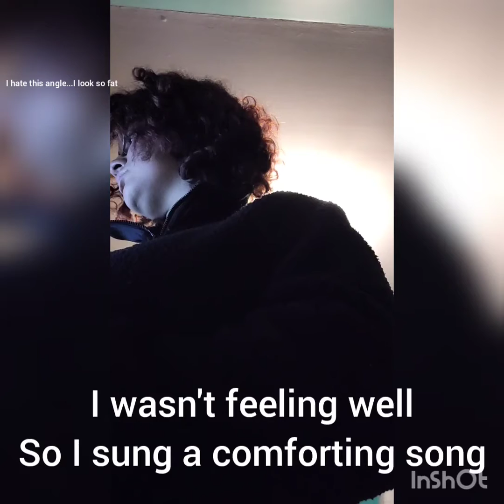Singing to calm my brain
it's quick.  so not perfect
singing just helps manage emotions.
this helped

song is fireflies by owl city
this is me singing it
if it were a proper cover I'd do better